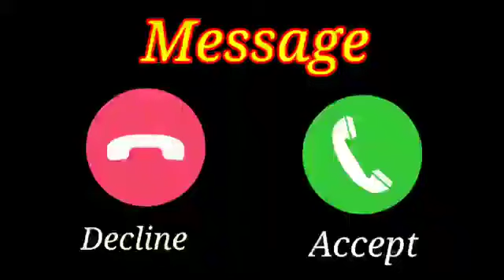Vivo phone message tone. vivo ringtone || vivo trending ringtone,